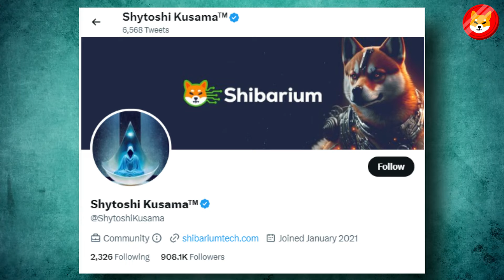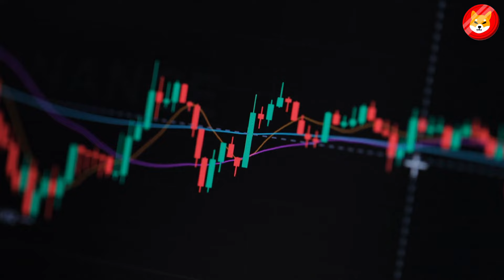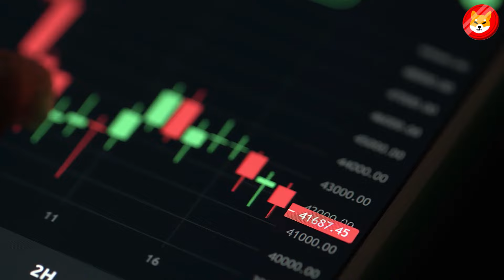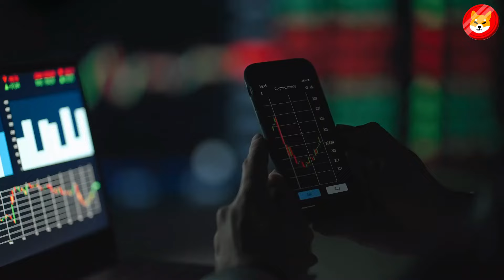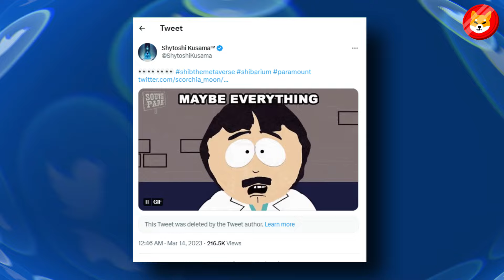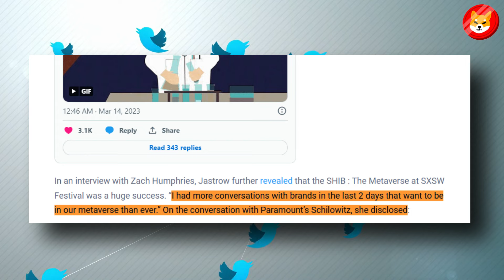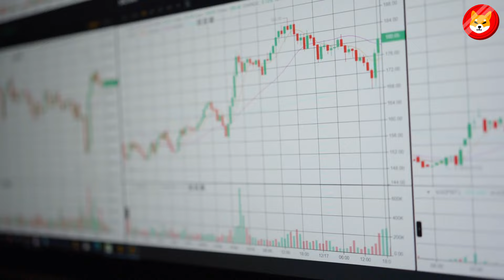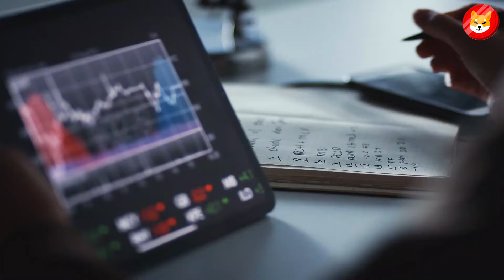REAL CREATOR OF SHIBA INU COIN WAS JUST FOUND!! YOU WON´T BELIEVE THIS!! - SHIBA INU COIN NEWS TODAY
1. ELON MUSK BEGINS THE GREATEST SHIBA INU BULL RUN AFTER THIS HUGE ANNOUNCEMENT!! - SHIBA INU COIN NEWS TODAY
2. ROBERT KIYOSAKI JUST CONFIRMED IF YOU PUT $100 INTO SHIBA INU TODAY YOU WILL BE RICH!!! - SHIBA INU COIN NEWS TODAY